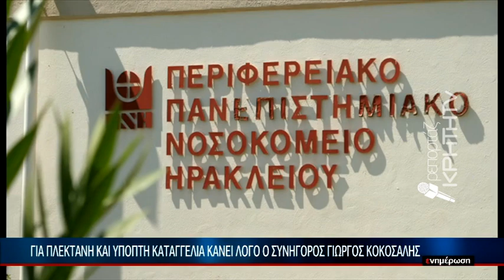Αφέθηκε ελεύθερος και θα απολογηθεί της ερχόμενη εβδομάδα ο γιατρός με το φακελάκι